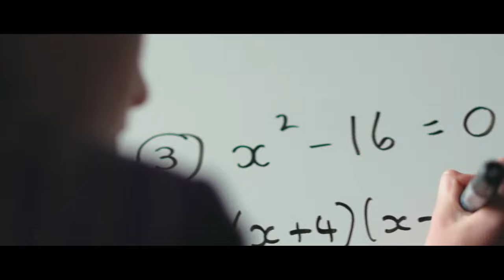Discover a True Education